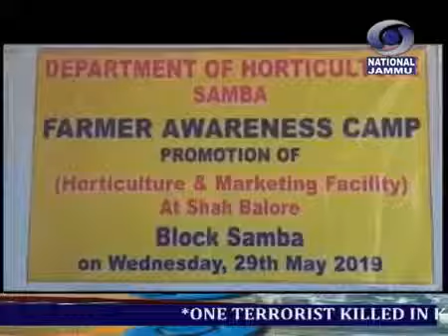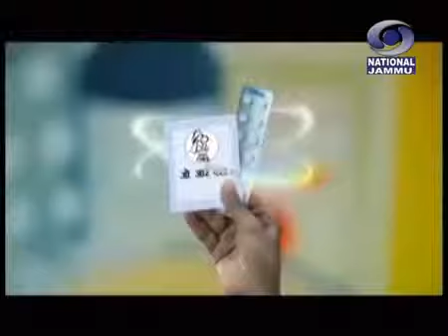15 मिनट की डोगरी खबराँ 07:00 PM 29 मई 2019